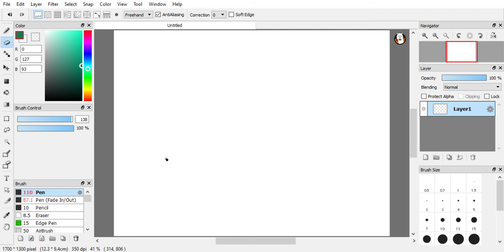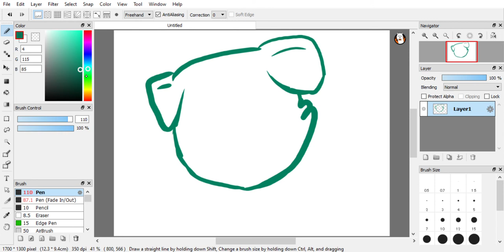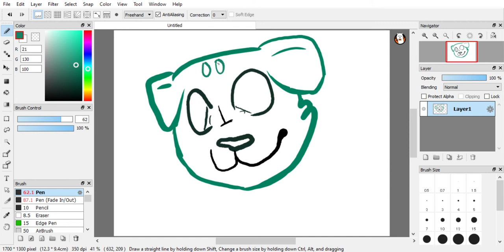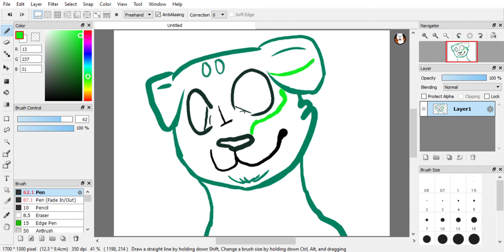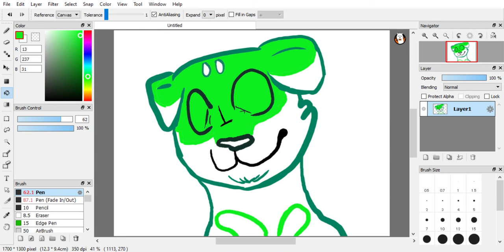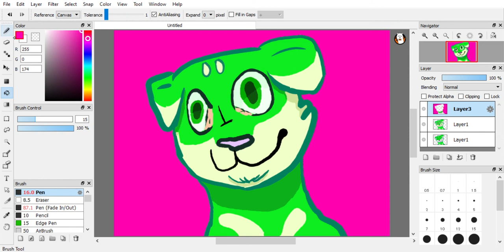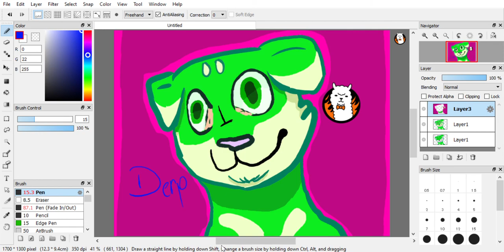NO EFFORT SPEEDPAINT || with no speed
Hola mi friendos, I was bored, I got discord messages from some of you asking if I was dead. I'm NOT dead XD. This was a joke, sorry for the pauses, I got a desk from IKEA and I was building it during this video. I didn't really put effort into this because I'm tired and I'm sitting on the floor. Anyways, Adios mi friendos!

Songs (not in order):
Never Gonna Give You Up- Rick Astley
Funky Town- Lipps Inc.
Ultimate- Denzel Curry
(there were some ads)
Stayin' Alive- Bee Gees
The Benny Hill Show- Charlie's Angel
Spanish Flea- Ray Davis And His Button Down Brass
We No Speak Americano- Yolanda Be Cool
The Final Countdown- Europe
Soul Bossa Nova- Quincy Jones
White And Nerdy- Various Artists
Running In The 90s- RichaadEB